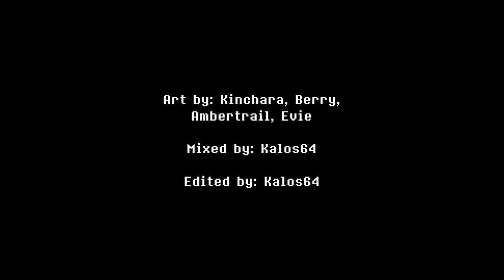Don't Give Up | Undertale the Genderbent Musical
Music, Lyrics, and Game by Toby Fox

Sans: Violet

Cheering Monsters: Oddbrother Mickeyjo10 FoxyGalactic PotatoGoddess787 G , Evie Evie’s Dad

Thank you to Man on the Internet for allowing us to perform your amazing work!